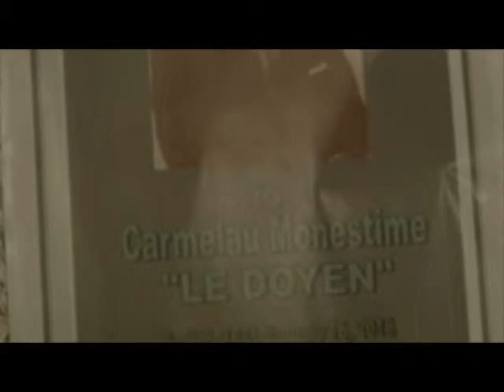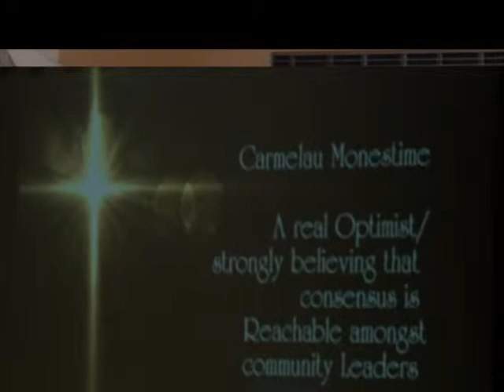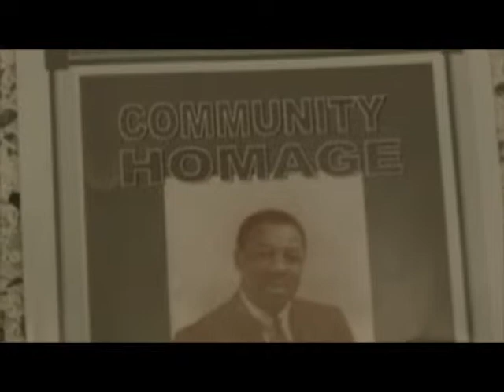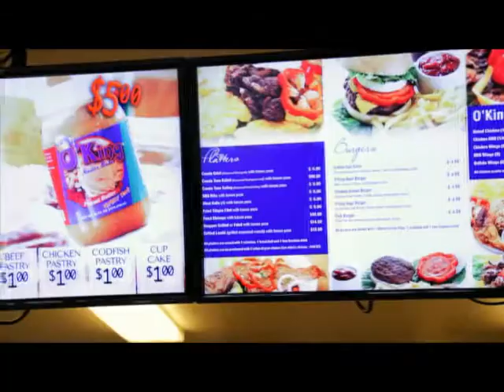Cocktail TV Show 020416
Cocktail TV Show Episode 9  - Season 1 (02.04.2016)

On this show: Segment "Beauty & Confidence with Nayeli Fanfan; "Top 5 Haitian Bands of the Week" with DJ AJ305 and a new recipe with Chef Celestin from O'King Creole Restaurant.

Cocktail is a weekly, one hour, entertainment and cultural television show featuring Caribbean, African-American and African artists music, visual arts, movies, fashion and gastronomy; And covering events of South Florida. The show exposes the vibrant cultural diversity of South Florida.
A production of THELAR Management Group.

Airtime
(Florida & Worldwide)
Tele Anacaona: Thursday 6PM – Repeat Friday 11am and Saturday 5PM
(Haiti)
Tele 20 : Friday 8PM – Repeat Saturday 7PM

Coverage
Miami and Broward : Tele Anacaona/Channel 11.2 (HDTV)
Central Florida: Tele Anacaona/Channel 38.2 (HDTV)
Haiti: Tele 20
Smartphone: Tele Anacaona